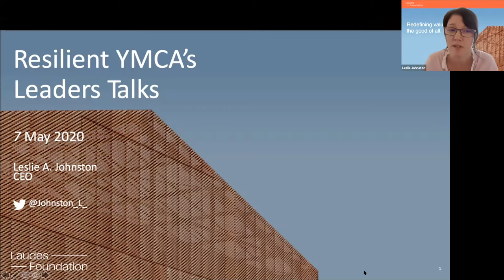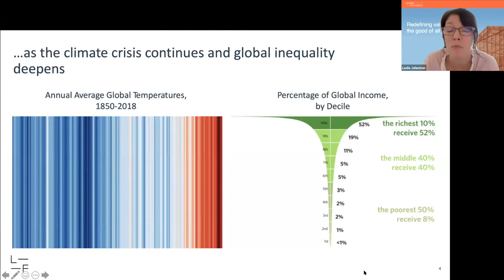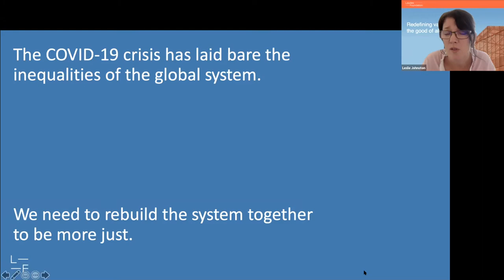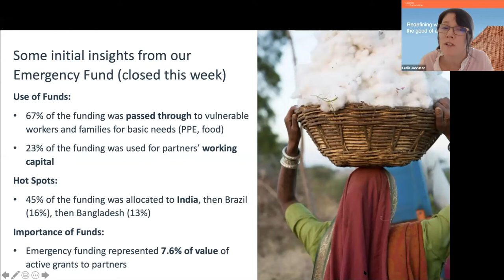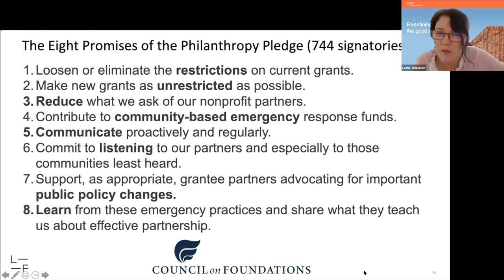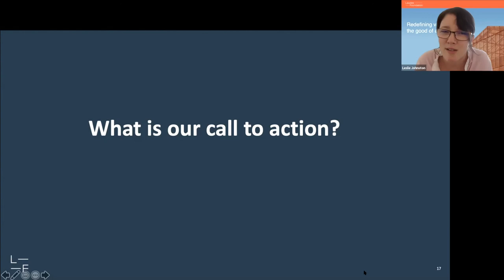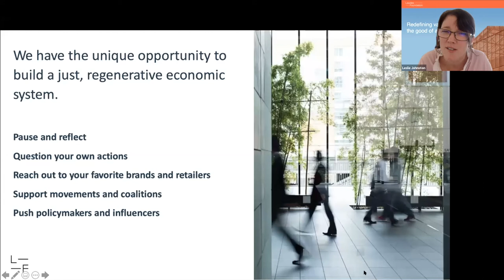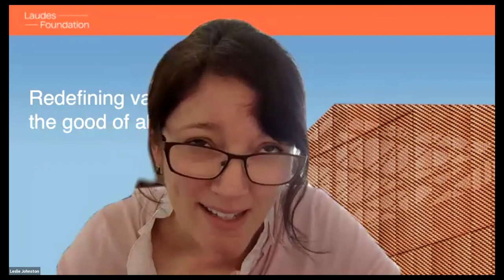Resilient YMCAs: Leaders Talks – Session Five Leslie Jonston - 7 May 2020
Resilient YMCAs: Leaders Talks – Session Five